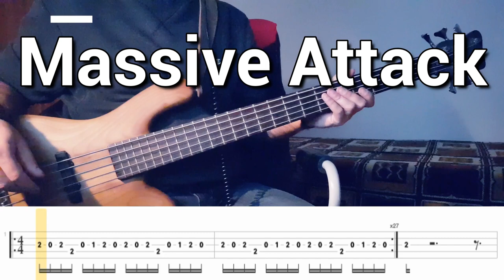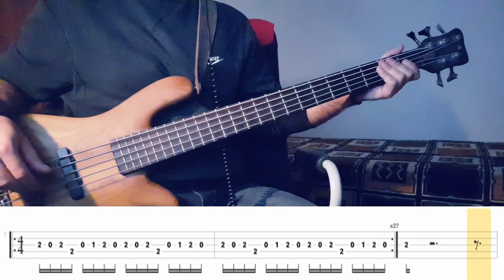Massive Attack - Safe From Harm [TABS] bass cover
Massive Attack - Safe From Harm
bass cover by Florain

bass guitar - Warwick Streamer Bass
strings - DR Strings Hi Beam MR5-45